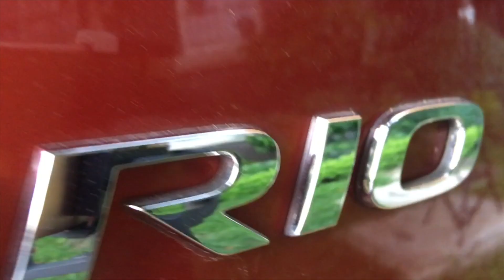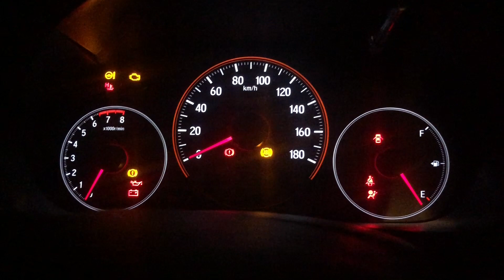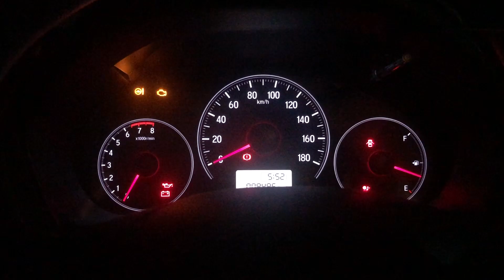Brio S Converted to Brio RS Comparison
Kaya ba natin makopya ang Brio RS variant gamit ang Brio S variant na base model? Panuorin kung paano naming na convert ang Brio S para maging Brio RS!

Like our Facebook page for more updates behind the scenes! https: //